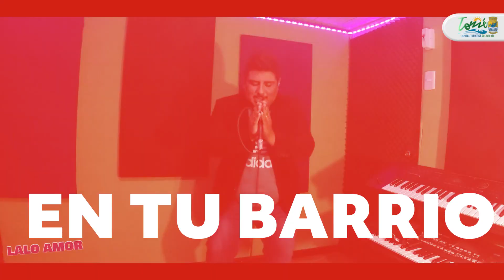SHOWS VERANO EN TU BARRIO COMIENZA EN PUNTA DE PARRA